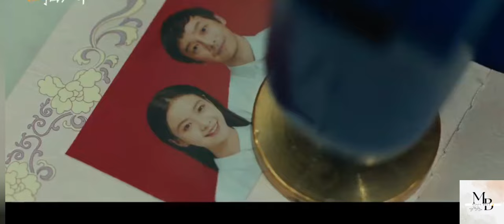Viva La vida chinese film trailer 1 [eng sub] 2024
"Viva La Vida" tells of the romance between a girl with uremia & a boy with a brain tumor, starring PengYuchang and LiGengxi